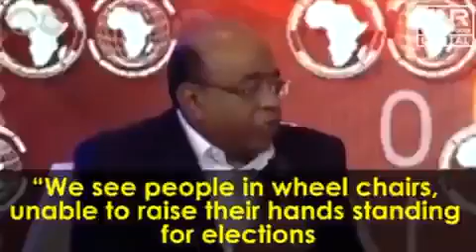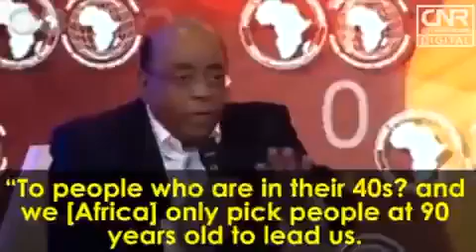What this man said about Africa leaders will shock you